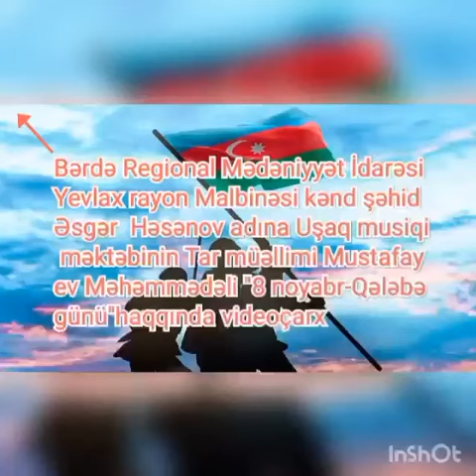Bərdə Regional Mədəniyyət İdarəsi Yevlax rayon Malbinəsi kənd uşaq musiqi məktəbi.